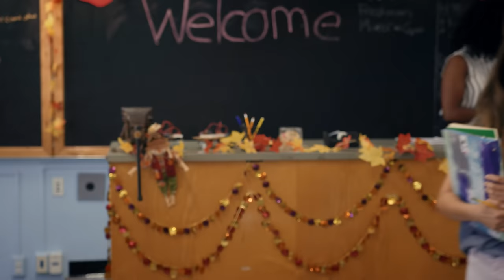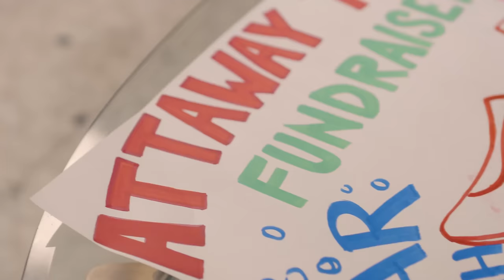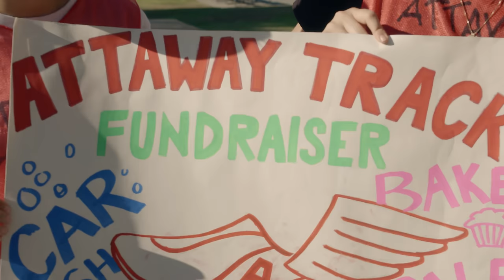CRAZY FAST | Season 1 | Ep. 6: “Relay”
Violet, Bo, and team try their best to earn enough money for new uniforms. Meanwhile, Bo has a hot date lined up with a special someone... but things just don't go as planned.

ABOUT CRAZY FAST
Violet Reed is a fifteen-year-old tennis prodigy, whose bad temper gets her thrown off the circuit. Suddenly, she's back to public school and when she discovers her new school doesn’t have a track team, she decides to start one. Along the way Violet learns to channel her ambition, and comes to realize that the intensity and dedication that once got her in trouble can also drive her to win -- on the track, and in life.